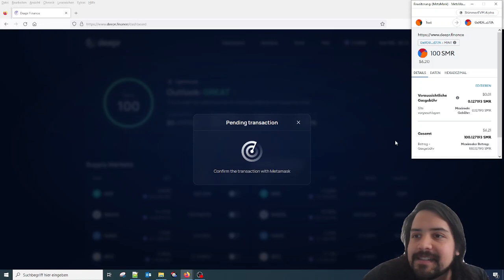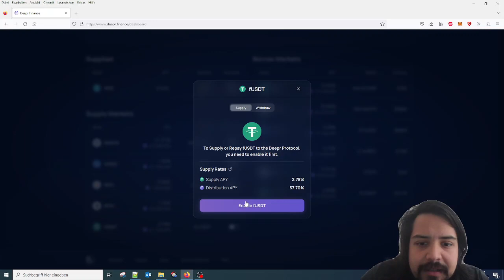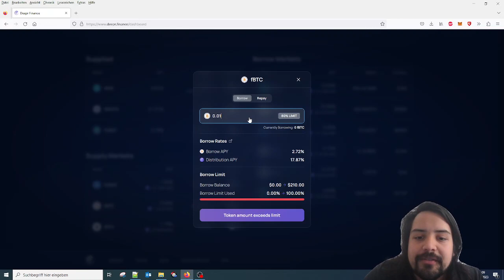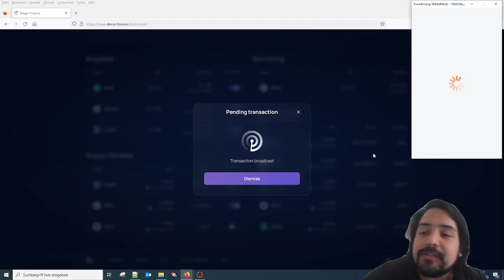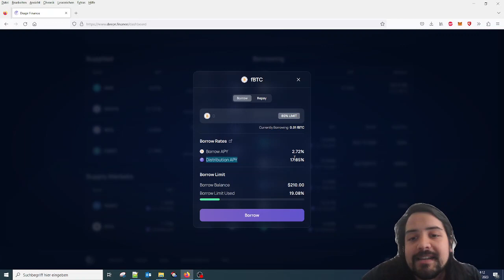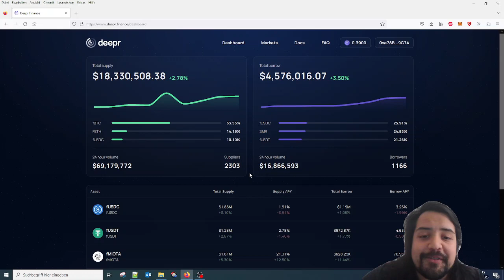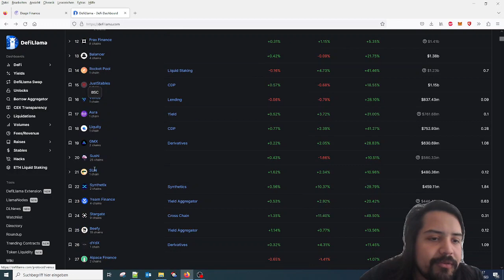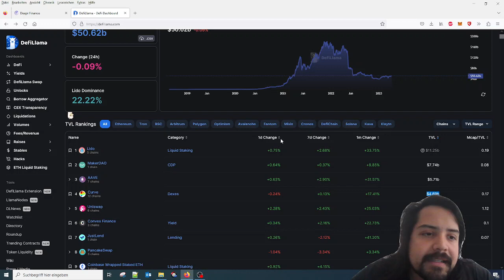Deepr Finance Testbericht & Ultimativer Airdrop Farming Guide: Alles, was du wissen musst!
In diesem Video gebe ich einen Einblick in Deepr Finance, einem Lending Market auf der Shimmer-Plattform. Erfahre, wie du an Testnet-Kampagnen teilnehmen und möglicherweise von AirDrops profitieren kannst. Es wird gezeigt, wie man mit der Plattform interagiert, Tokens staked und Kredite aufnimmst. Zudem diskutieren wir über die Investment-Chancen von Deepr Finance im Vergleich zu etablierten Krypto-Protokollen und ob es sich als Investment lohnt. Weiterhin analysieren wir auch die Tokenomics von Deepr Finance. Schau rein, um herauszufinden, wie Deepr Finance funktioniert und was die Zukunft bringen könnte!

Schulungen für den individuellen und sicheren Umgang mit Kryptowährungen biete ich für 60€ pro Session an.